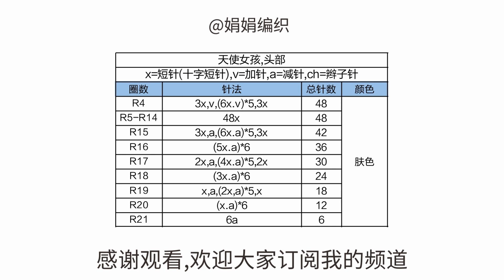纯洁美丽的天使女孩 玩偶钩针编织教程 part 2 crochet amigurumi angel giril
大家好,我是娟娟姐,今天和大家一起编织纯洁美丽的天使女孩
第二部分